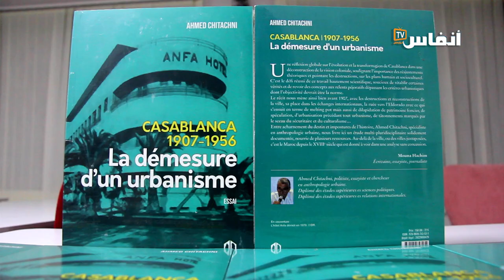إصدار جديد حول تاريخ مدينة الدارالبيضاء خلال الفترة بين 1907-1956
في هذا الفيديو ستتعرف على تاريخ البيضاء في الفترة الممتدة بين 1907 و1956 من خلال إصدار كتاب جديد يتحدث على هذه الحقبة